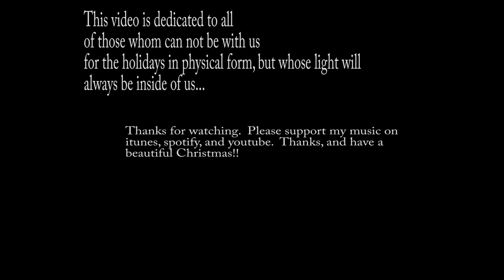O Holy Night (violin cover)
A violin cover of O Holy Night. This is the music video for my instrumental/electronic composition of O Holy night.  A special thanks to Ebalil photo and video for the great footage and to my violin teacher for inspiring me so much!  Also, thanks to all those whom sent clips for my video.

MY MUSIC AND VIDEO EQUIPMENT I USE ♫
Mics I Use
My musical casio keyboard
Video editing software
Music editing software
My 4 channel Mixer
Live Performance Speakers
My acoustic cajon
My electronic cajon
My Green screen setup

VIOLIN BOOKS AND MATERIALS I USE  ♫
Suzuki Violin Book 1
Suzuki Violin Book 2
Suzuki Violin Book 3
Positions Exercises
60 Studies
Shoulder rest

Thank-You everyone for supporting my love for music!  I'm exciting about creating new content, and I look forward to seeing what you are doing.